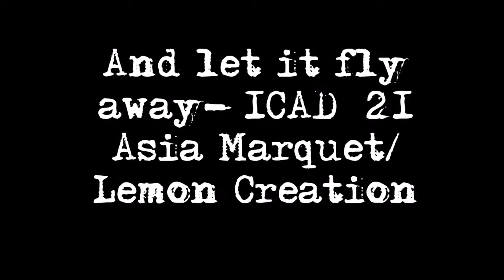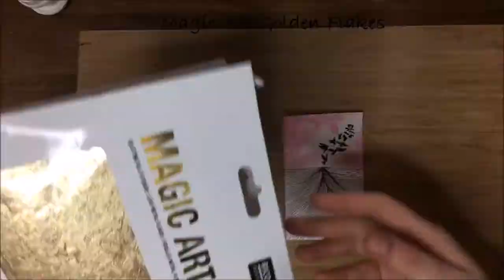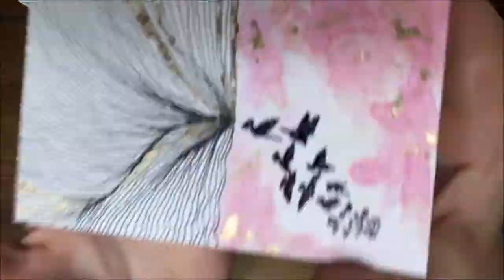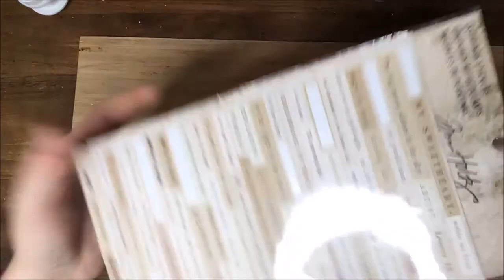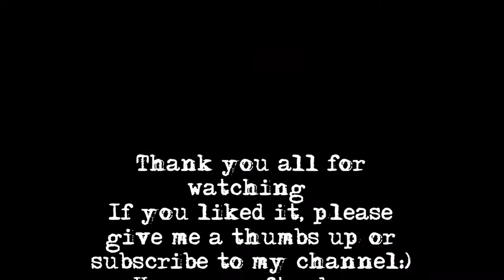ICAD with doodling: step-by-step mixed media tutorial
or hashtag

Thank you so much!  Hugs, Asia